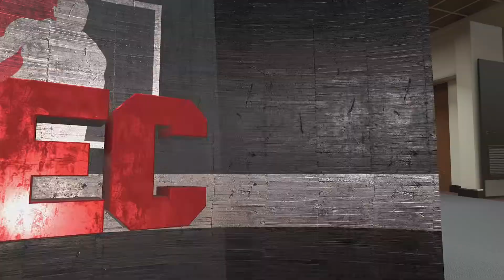NBA 2K21_20210201232126